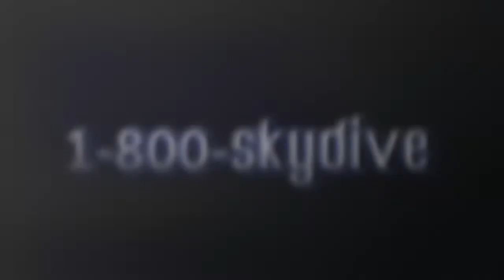Imani Manuatu's Tandem skydive!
Imani Manuatu's tandem skydive on Saturday, June 10, 2017 with Justin at Skydive Indianapolis.  Located in Frankfort, IN, Skydive Indianapolis is THE place for tandem, AFF and experienced skydivers.  Come out and Skydive Indiana, Skydive Kentucky, and Skydive Ohio! Music: Indyca Summer daze. Recorded at azmyth studios produced by Corey Miller.